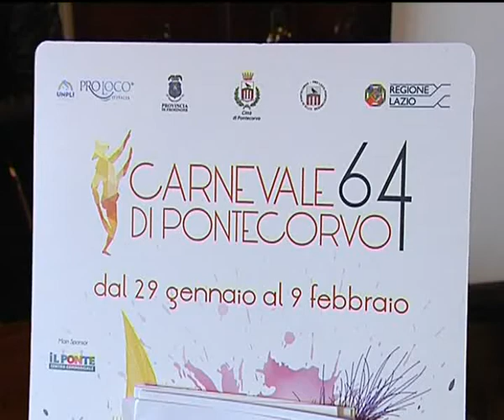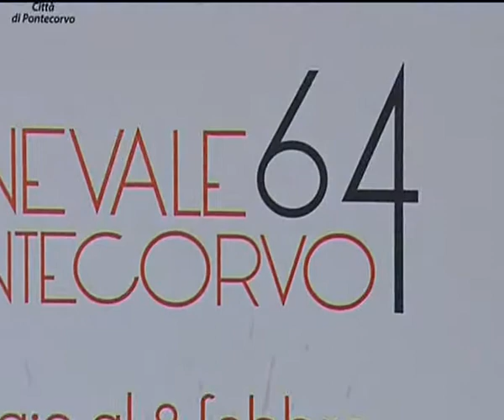PONTECORVO: PRESENTAZIONE CARNEVALE del 16-01-2016